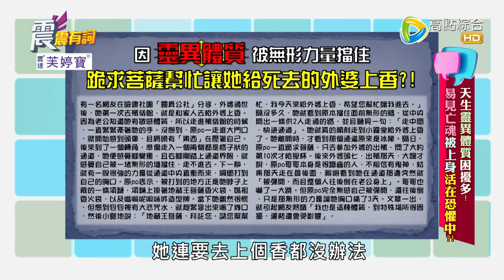震震有詞 - 天生靈異體質困擾多！易見亡魂被上身活在恐懼中？ -2022/09/06完整版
44頻道/高點綜合台/週一～週五/晚間10點

歌手董育君從小擁有靈異體質
不斷聽到怪聲慫恿她從高樓往下跳
還曾在游泳時慘遭無形力量往水底拖！

護理師侯怡岑也有天眼能感應亡魂
困擾到出遊住宿還得靠酒精麻痺自己
到醫院實習還被惡靈糾纏一直蠱惑她輕生！

究竟靈異體質會遭遇哪些恐怖經驗？又該如何化解？